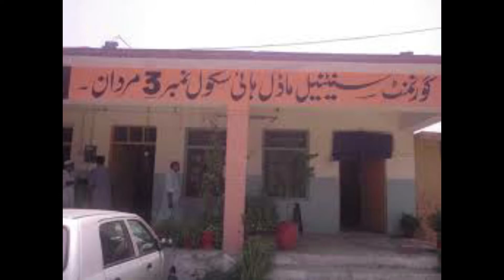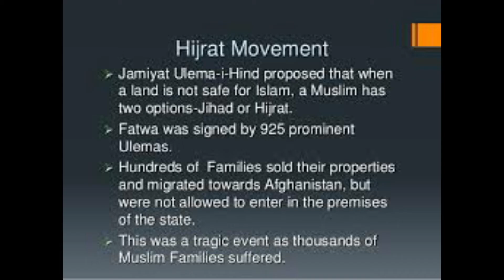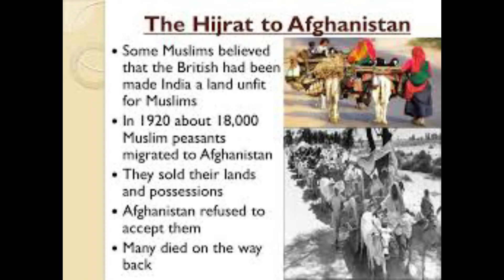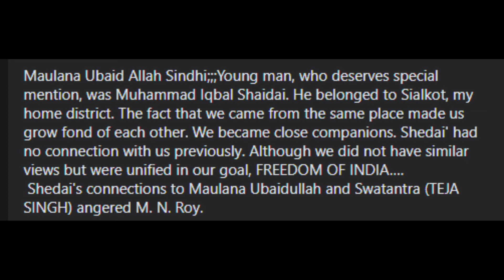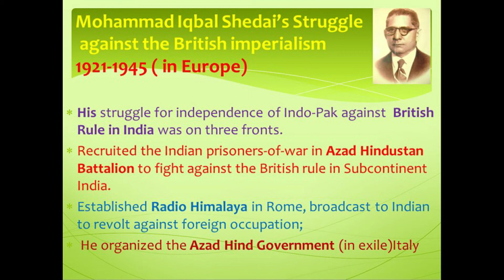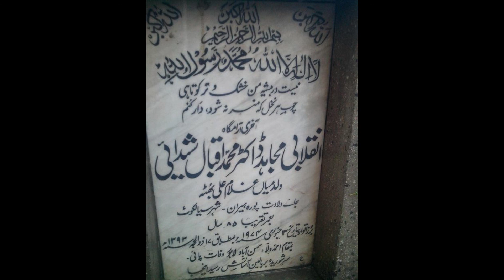IQBAL SHEDAI ---- TRIBUTE TO FORGOTTEN FREEDOM FIGHTER----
MUHAMMAD IQBAL SHEDAI was a revolutioany , a freedom fighter who made independent indian government in while exile in Italy. He was a leader in true sense who after partition even against alot of emphasis from Indian Government decided to join Pakistan after Partition. he sadly now resides in forgotten pages of history.